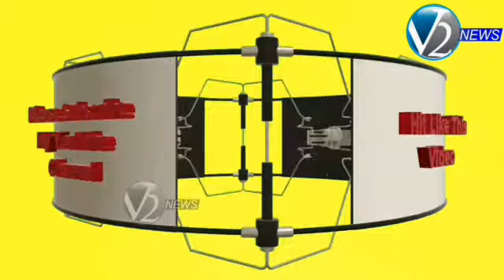President Ramnad Kovind addresses National Youth summit at New Delhi